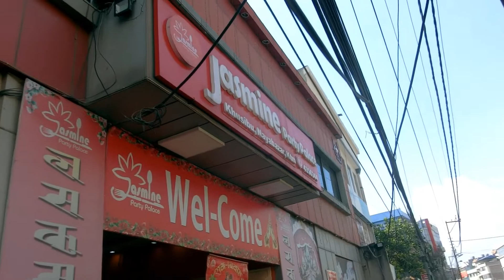RIZA WEDS BIBEK(part1)